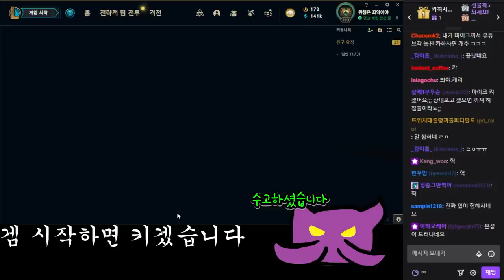로아 무라마나 카사딘 붐은 온다